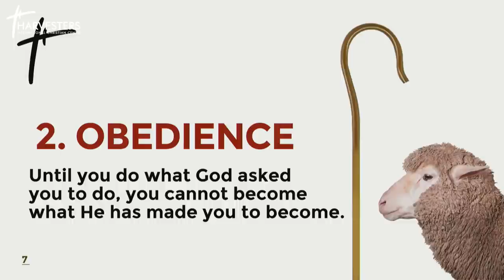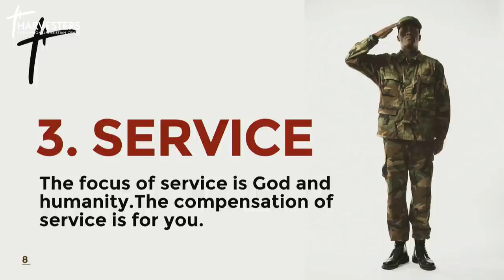Dealing With Spiritual Emptiness (sermon only) || Pst Bolaji Idowu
⁃ DSTV 259
 ⁃ GoTV 98
 ⁃ Startimes 198
 ⁃ MyTV 17
 ⁃ FreeTV 744

UK Residents: Harvesters International Community
Business Account No: 57763121
Sort Code : 040372